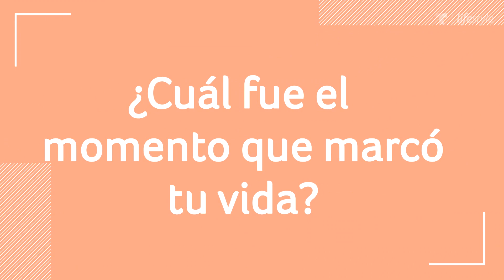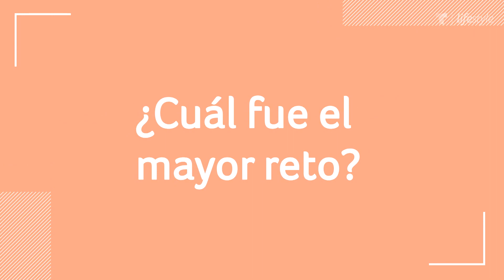Tras mucho sacrificio, Vanina Correa logró ser una futbolista profesional | Educación | Lifestyle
Vídeo oficial de Telemundo Lifestyle. La arquera de la selección femenina de Argentina quería ser futbolista desde que era niña y tuvo que enfrentar grandes retos para lograr un lugar en el fútbol.

Tras mucho sacrificio, Vanina Correa logró ser una futbolista profesional | Familia | Lifestyle